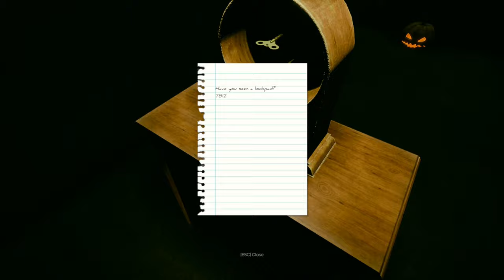why we cannot survive the backrooms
Friends: @CamTEG@RosemaryGamingg@digitizedyee